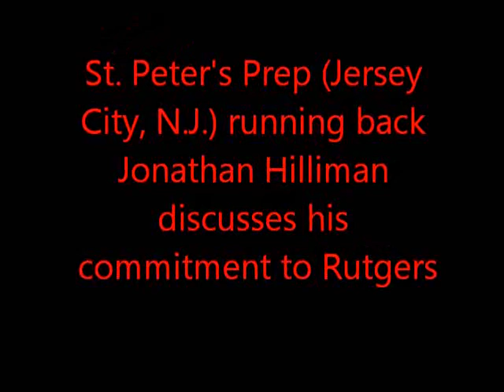RB Jonathan Hillman Announces & Discusses Rutgers Commitment